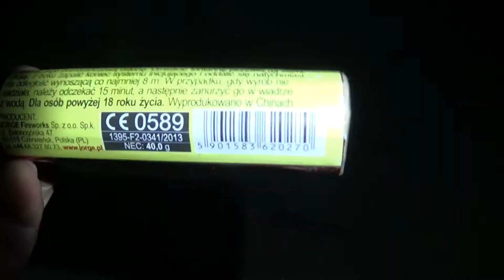TOCHA VERMELHA - JF48/R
Boas pessoal!
Hoje testei uma tocha vermelha, que dura um minuto e, apesar do vento ter estragado um pouco o efeito e o som, ainda deu para ver.
Se gostaram deixem o vosso like, subscrevam o canal e até ao próximo vídeo!